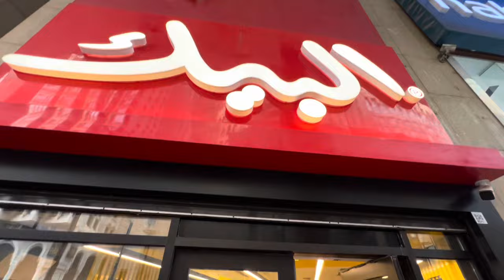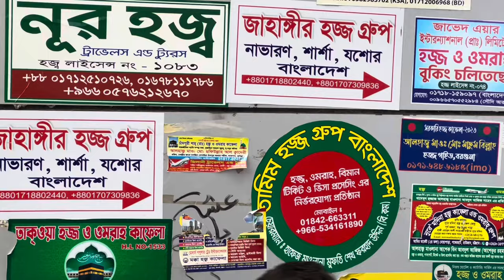Albaik Makkah | Makkah Ke Bazaar | Umrah Vlog 2023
Post Umrah activities...
I am so grateful 🕋
Alhamdolillah

Makkah Ke Bazar
Shopping in Makkah
Sugercane Jucie in Makkah
Gannay Ka rus in Makkah
Prayer Mats
Jaye Namaz
Tasbeeh
Hotels in Makkah
Hotels near Haram
Swisotel Makkah